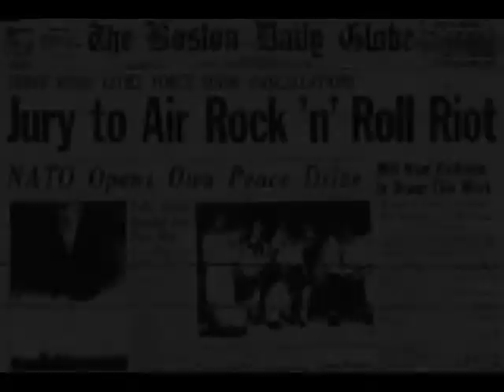'Great Balls Of Fire' by The Grimm Generation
The Grimm Generation sex up the Blackwell / Hammer classic in a way to make Jerry Lee blush.